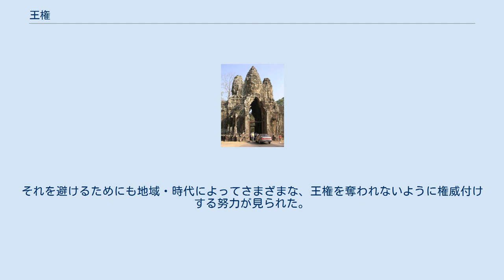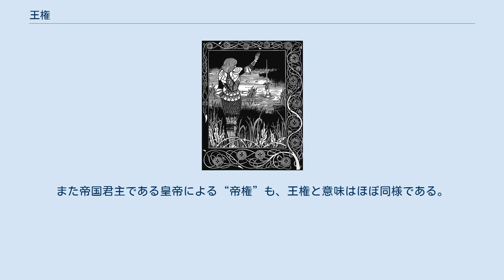王権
ロシア皇帝のレガリア（王権の象徴） 王権（おうけん）は、人々に君臨する王の権力、統治権のこと。
 国家にはさまざまな定義があたえられるが、一般に、国家は、農耕など生産経済の発明に触発された歴史上の大変動に惹起されて創り出された社会集団であり、 一定の領域 そこに居住する人びと（民衆） それを統治する主権者 の三要素を不可欠なものとして有する政治機構である。
 初期国家の主権者は多くの場合「王」であり、王は、ほとんどすべての民族社会において、国家の成立とともにその最高権力を保持する者として出現する。
この「王」のもつ権力が王権であり、王権の起源は、神に出自するという信仰や伝承に由来することが多い。
ここから「王は神の子」というような王の神聖性の観念が生まれ、王は宗教的に神格化されることとなる。
太陽神と同一視される古代エジプトの王ファラオはその典型であり、日本においても天武天皇の時代には「大君は神にしませば」で始まる和歌が盛んに作られた。
古代の王はまた、司祭者的性格を有することも多く、メソポタミア文明におけるシュメールの諸王や古代イスラエルの王にその典型が認められる。
 『リヴァイアサン』口絵 中世以降は、王の神聖性から距離を置いた理論が生まれる。
イスラーム世界最大の歴史家であるイブン・ハルドゥーンは14世紀後半に書かれた『歴史序説』において、王権は人間にとって必要不可欠であるとした。
人間はお互いに対する権利侵害や相互の確執などにみられる動物的性質を持っているために、それを抑制する者が必要であり、それが統治者としての王であると述べた。
また、ルネサンス期のニッコロ・マキャヴェッリは『君主論』を著し、宗教や道徳と切り離された政治の中での君主の役割を論じた。
 イブン・ハルドゥーンに通じる王権観を自然権の視点から捉え、社会契約説を構築したのがトマス・ホッブズによる17世紀中葉の『リヴァイアサン』であった。
ホッブズはその中で、人間の自然状態を「万人の万人による闘争」であるとし、この混乱状況を避けるためには、「人間が天賦の権利として持ちうる自然権を政府に対してすべて譲渡する（という社会契約をする）べきである」と述べ、絶対王政を擁護しながらも、それ以前の王権神授説における超自然的な要素を否定した。
 クメール王朝のアンコール・トム南大門 シュメール人の都市国家ウルクの王の肖像（ルーヴル美術館） エクスカリバーを水に投げ入れるベディヴィア（オーブリー・ビアズリー、1894年）。
 伝統社会においては、その社会で共有される宇宙論の中で、王はその中心を象徴するものとして神聖視される場合が多かった。
 特に農耕社会にあっては、王は農作物の成長を促すエネルギーの源であり、森羅万象を統制する力を持つものとされた。
ここにおいては、王は人間の身でありながら、同時に宇宙の秩序を司る存在として捉えられたのであり、現人神と考えられたエジプトのファラオは代表的な例である。
それゆえ、老衰ないし病衰した王はすなわち自然を統御する力を失った王と見なされることがあった。
ジェームズ・フレイザーが例示した「王殺し」と呼ばれるしきたりもこのような背景のもとに理解される。
 王が住まう首都や王宮が、宇宙全体の縮図として、あるいは象徴として理解される例は、クメール王朝（アンコール朝）や古マタラム王国などを始めとするヒンドゥー教圏ないし仏教圏の東南アジアの諸王国で見られる。
ここでは、梵（ブラフマン）が宇宙の根本原理であり、その宇宙論は輪廻転生を軸として展開された。
また、中国の歴代王朝においては、天の子である皇帝が、祭祀の折、王宮の中央に建てられた明堂を回ることによって宇宙の運行が保持されるという観念があった。
明堂は、それ自体が四季や一年の推移、方位などの宇宙の原理を表した祭祀建築物であった。
 古代メソポタミアのシュメールにあっては、都市国家の時代も統一国家の時代も、都市支配者や王に課せられた責務は、外からの攻撃に対する防衛と、支配領域内の豊穣・平安を確かなものとすることの2つであった。
初期の支配者・王は多くの碑文を遺しているが、ほとんどが神への奉納碑文であり、内容は神殿・城壁の建設、運河の開削など都市や国家の平安と豊穣に関わる行為である。
 なお、シュメールにあっては王権を授与する神としては、エンリルとイナンナの2神があるが、都市国家分立期にはイナンナ、領域国家期にはエンリル、統一国家形成期には再びイナンナ、統一国家確立期には再びエンリルというように授与する神が交代する。
このこ...